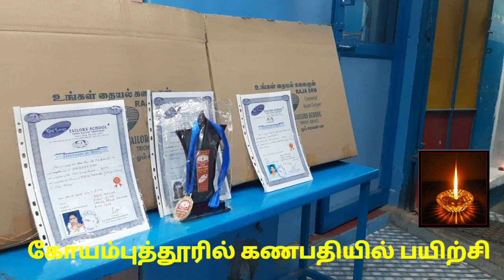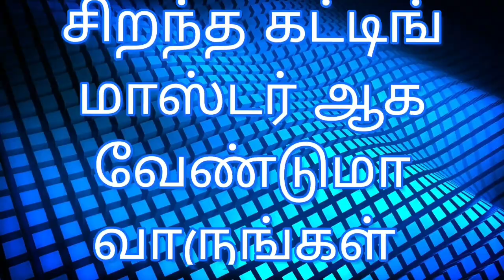King looks பேட்டன் வீடியோ கால் பயிற்சி புக்கிங் செய்யுங்கள்